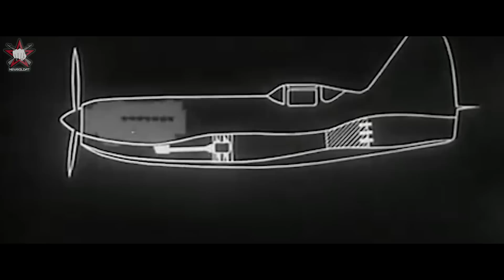5 редких советских самолетов ВОВ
Практические боевые советы.

Перед началом Второй мировой руководство страны посчитало, что одной из главных составляющих грядущей войны станет противостояние в небе. А потому в предвоенные и военные годы в СССР было выпущено 110 000 самолетов.

Воздушная разведка, бомбовые удары, штурмовка позиций и колонн противника, прикрытие своих войск и важных объектов от вражеской авиации – для всех этих целей конструкторы находили эффективные решения. Были среди них и такие, которые не получили широкой известности.

Смотрите видео до конца. Покажу 5 самых редких и секретных советских самолетов.

Держим связь 😎